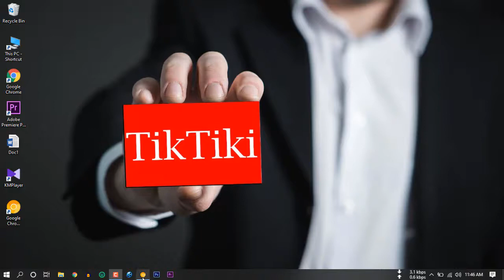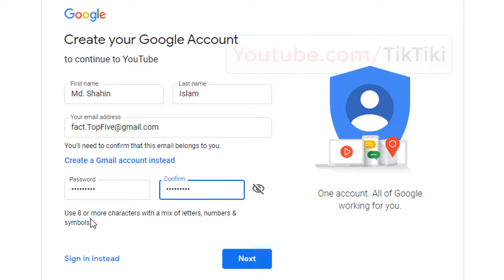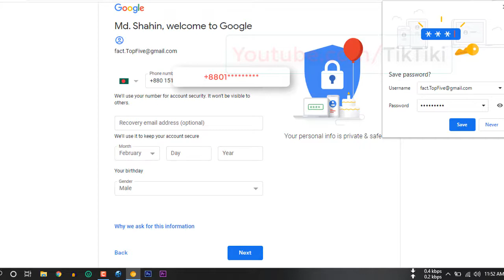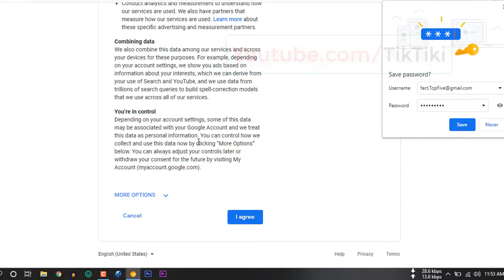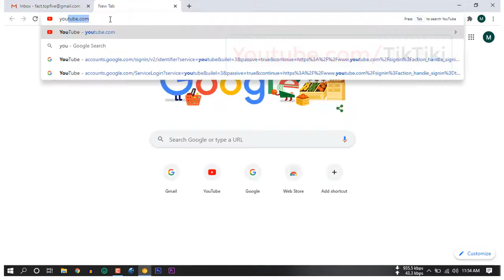How to create a Business Gmail Account | Tutorial-08